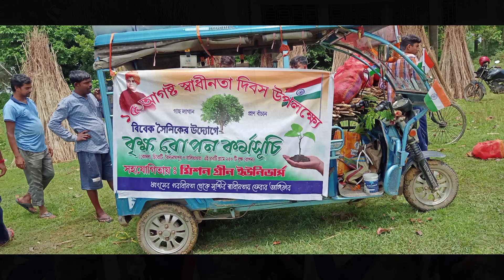স্বাধীনতা দিবস উদযাপন ও বৃক্ষরোপন কর্মসূচি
স্বাধীনতা দিবস উদযাপন ও বৃক্ষরোপণ কর্মসূচি